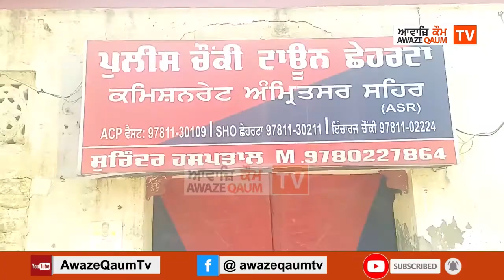ਭਗਵਾਨ ਬਾਲਮੀਕ ਸੈਨਾ ਨੇ ਇਨਸਾਫ ਦੀ ਮੰਗ ਨੂੰ ਲੈਕੇ ਪੁਲਿਸ ਦੇ ਖਿਲਾਫ ਕੀਤਾ ਪ੍ਰਦਰਸ਼ਨ